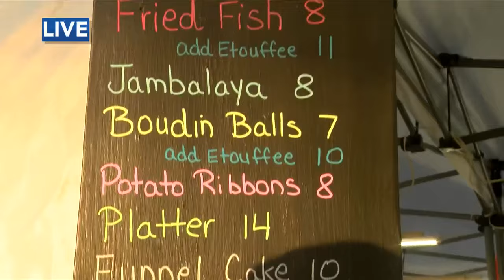87th International Rice Festival underway in Crowley - Part 4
Louisiana's oldest and largest agricultural festival is underway in Crowley. The 87th International Rice Festival kicked off the festivities on Thursday, October 17. There's plenty to do out at the festival through the weekend from live music thumping on two stages until midnight every night to carnival rides for the kiddos, and parades on Friday and Saturday.